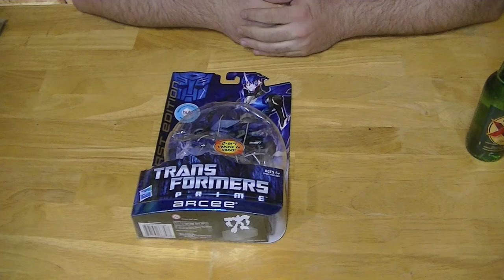Mantis999999999 package video opening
I got a package from mantis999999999, man that is a bunch of nines.

Was a great thing to get a prime arcee!